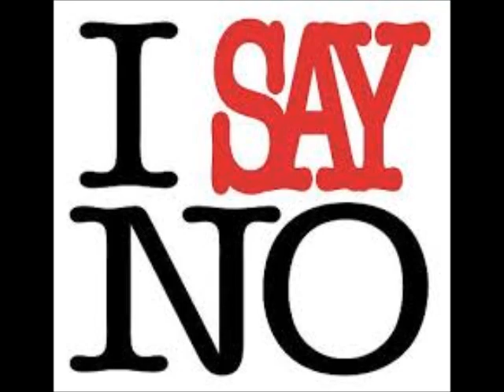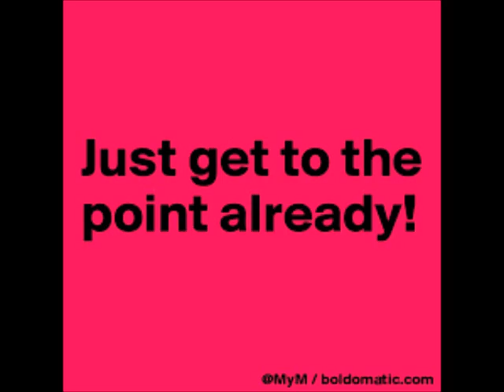Cynthia Bailey Of The RHOA Show Mike Hill Said He Would Not Be With You Unless Review